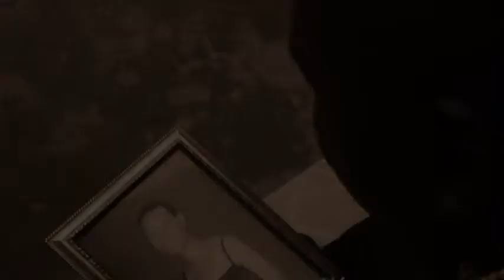Kubera Imana by Blaise Pascal